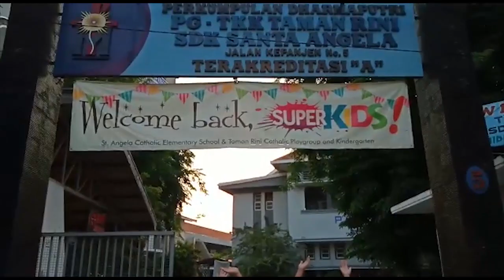#6 PESERTA VLOG : MERCYLINE_GLORIANNE_FAITH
Peserta vlog kategori siswa dalam rangka HUT SDK Santa angela ke 156.

Massive THANK YOU to everyone for watching this and for all of your support!.